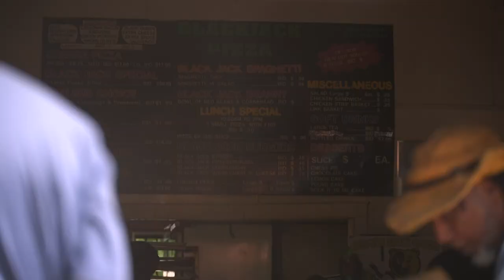Customers show up to clean after stolen car crashes into beloved South Dallas restaurant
Blackjack Pizza in South Dallas vows to rebuild and reopen. The owners will need even more community support to get there.